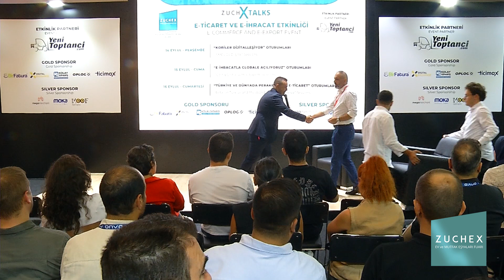ZuchXTalks 2023 | E-Ticarette Başarının Anahtarı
ZuchXTalks’ta Mediastore E-Ticaret ve Marka Danışmanı Ayhan Eren'in moderatörlüğünde ''E-Ticarette Başarının Anahtarı'' konuşuldu. Panelde Hediyesepeti Kurucu Ortağı İlyas Erişmiş, Bella Maison Kurucusu Muhammed Tan ve Chakra E-Ticaret Genel Mdr. Yrd. Üzeyir Karakaş yer aldı.